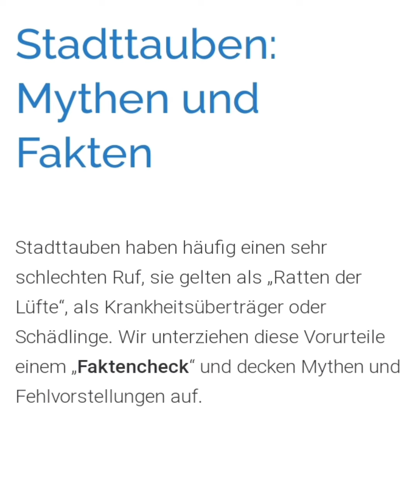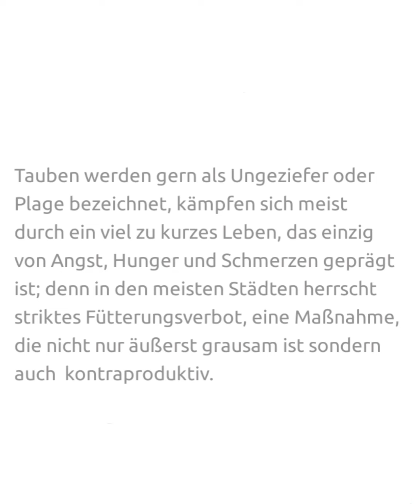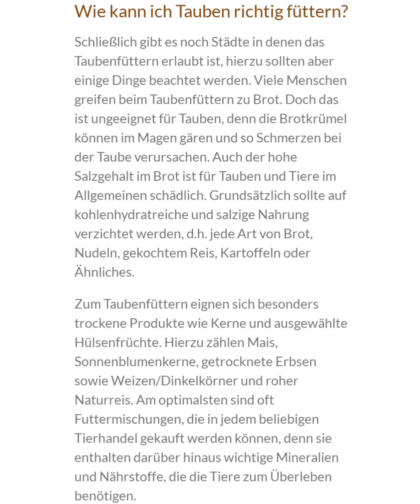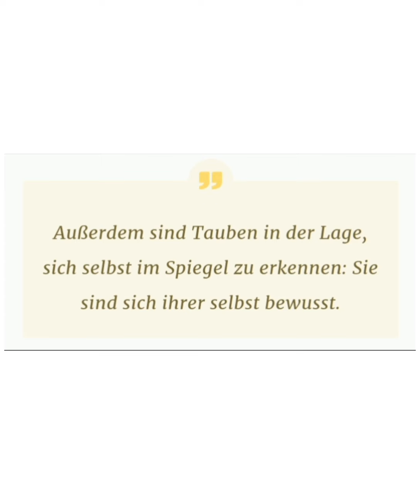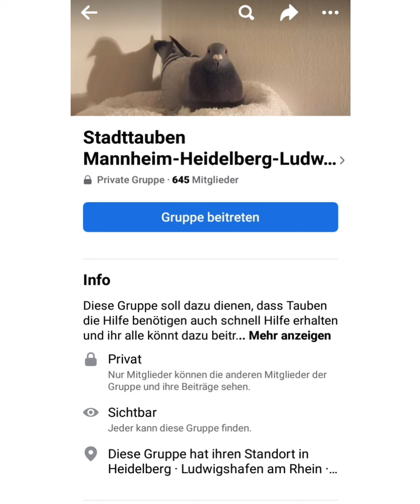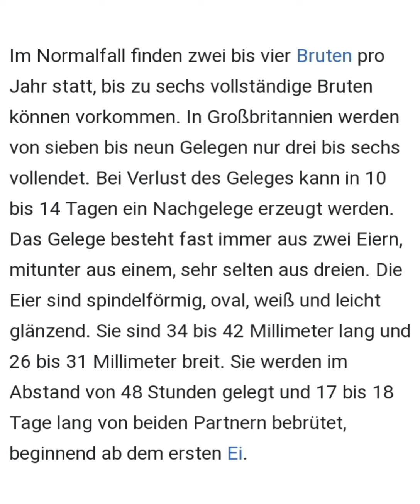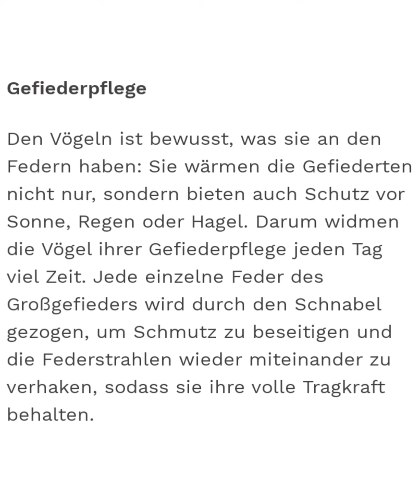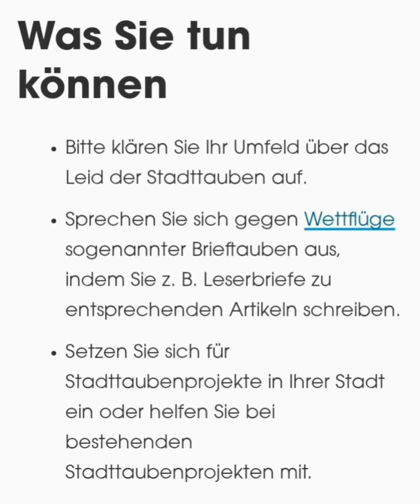Das harte Leben einer Stadttaube fühlen/leben müssen!